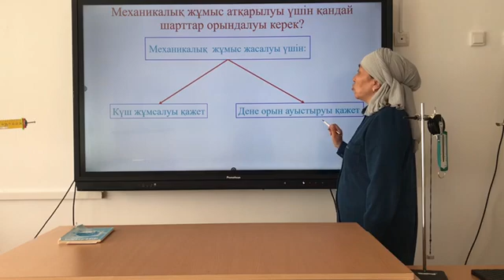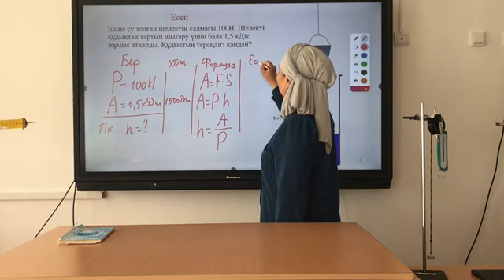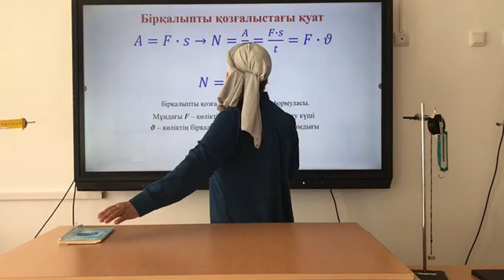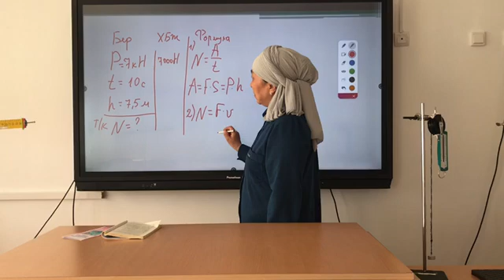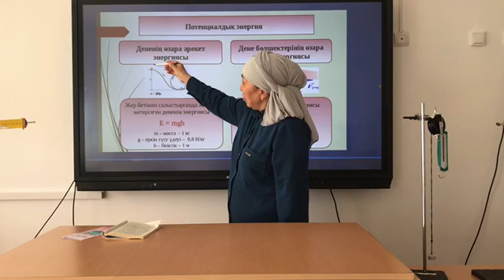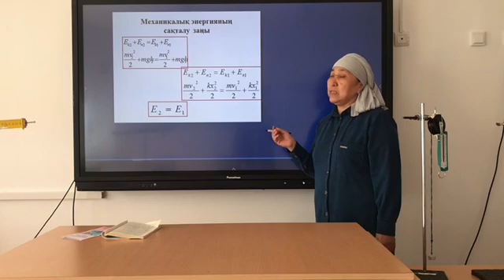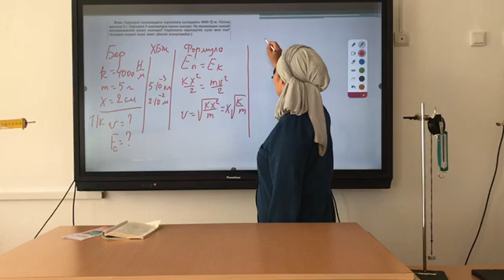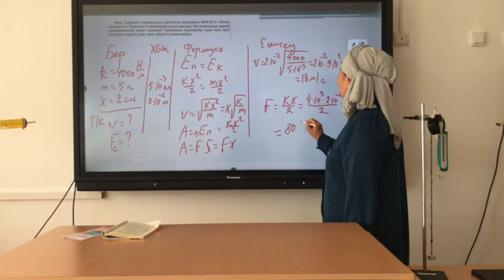Жұмыс, Қуат, Энергия, Асылисаева Күнзада